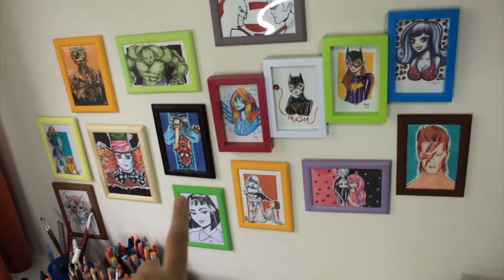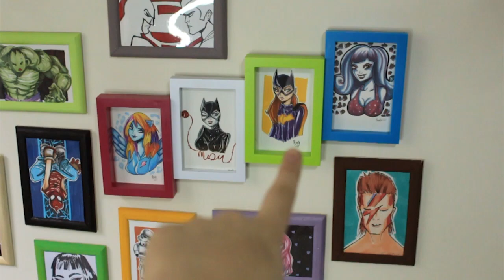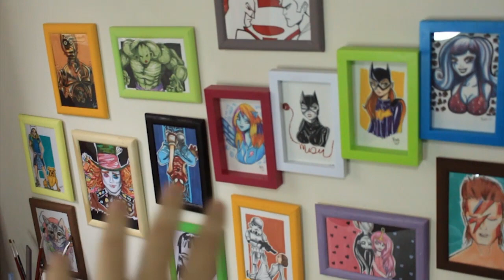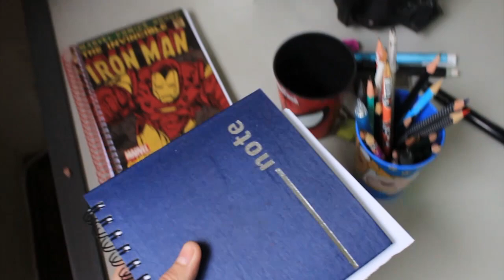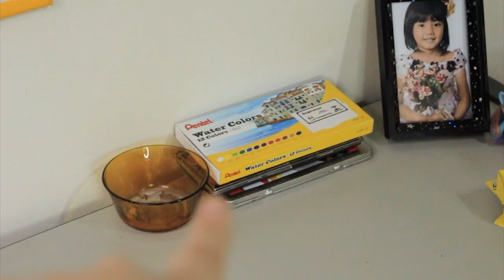O QUE TEM NA MINHA MESA DE DESENHO?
Como organizo minha mesa de desenho?